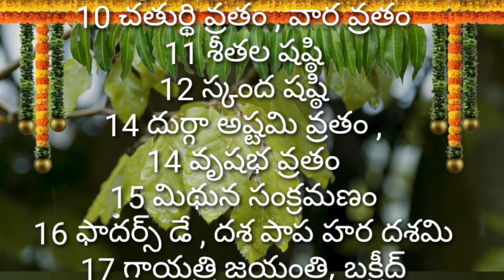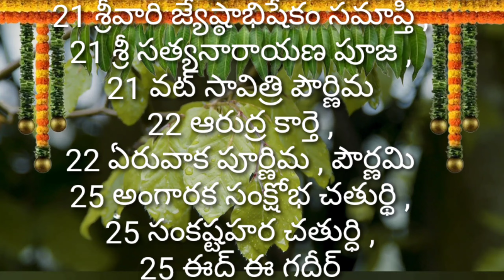June 2024 festivals holidays important days june 2024 festivals dates